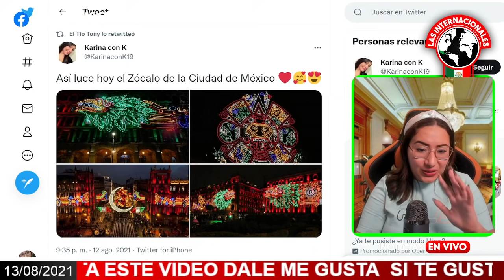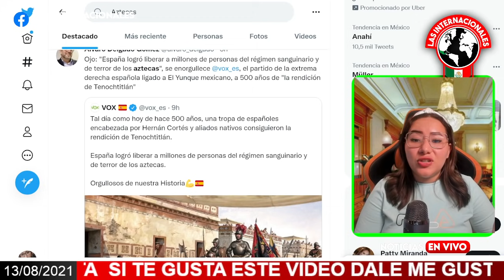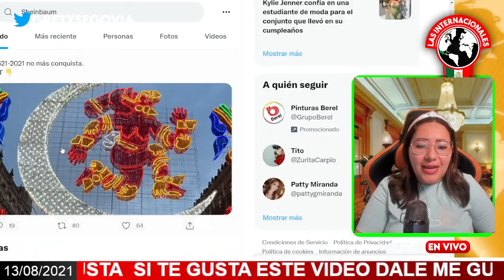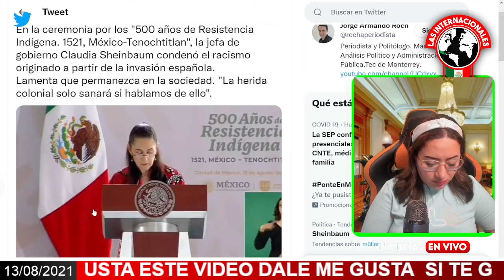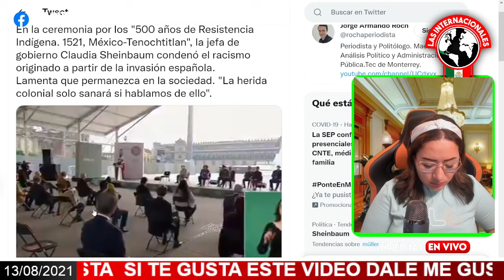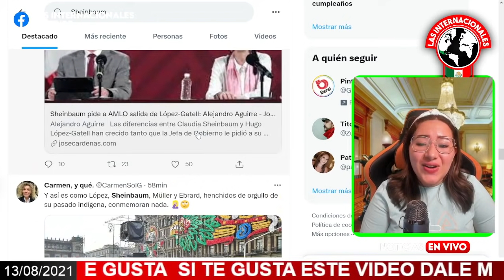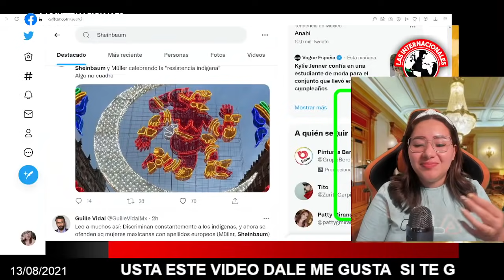CACHETADON CON GUANTE BLANCO! OPOSICIÓN QUERÍA HUNDIR A SHEINBAUM Y MULLER POR ESTO! NO ESPERARON